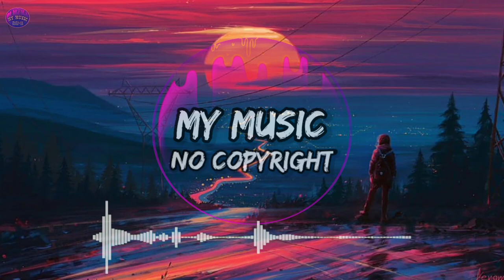Scandinavianz - Corsica (No Copyright Music) Vlog Music | Audio Library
🎵 Track Info :
Title : Corsica by Scandinavianz